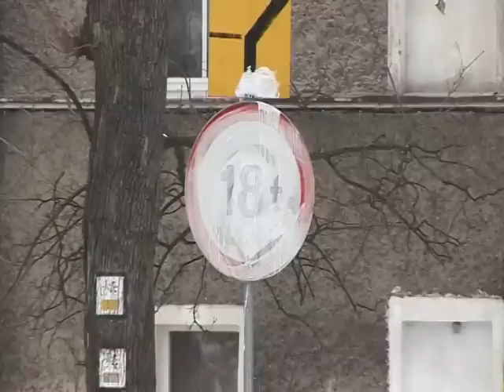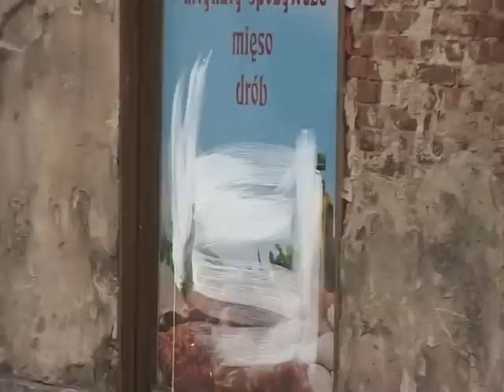Prima aprylis, czy wandalizm?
W Chełmsku Śląskim zniszczono okna, znaki drogowe i witryny sklepowe.